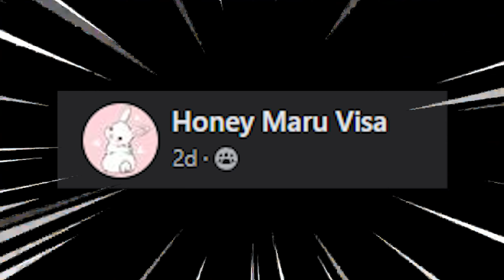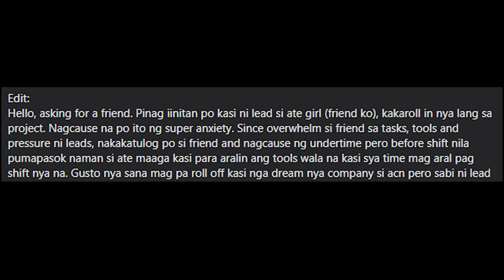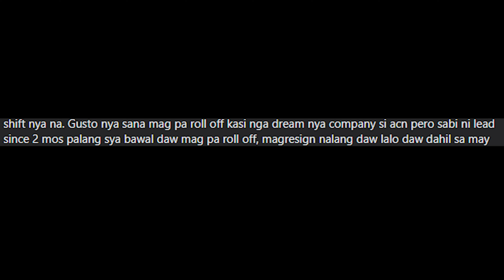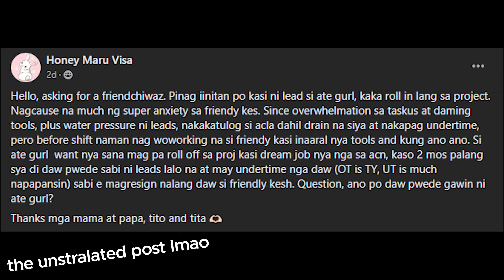reading posts from accenture's biggest facebook group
Not in front of my chicken?!